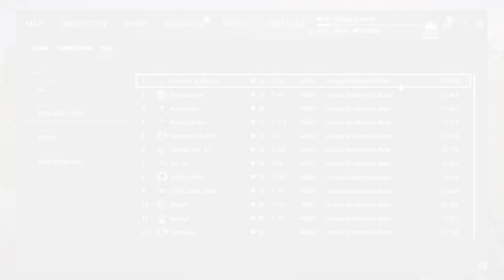Grand Smallie's Cup Semi-Finals! Biggest Bass caught and heading to the Finals!! - Fishing Planet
Another reference for next year.

Going into it I figured 4 Uniques would be the key to advancing into the Finals. After catching the 3rd, I became lazy and just cast off from the beach area at spot 2 waiting for the respawn to finally bite to seal the deal while I'm watching football at the same time. But, You should get a Uni at the 3rd spot I went to. I couldn't find it but I could have also waited a lot longer for it too. 2 Uni's per spot is possible if the RNG is on your side. Tomorrow the finals should be fun providing I don't turn on the TV. The M M M Monster catch was the first Unique caught, everything else went downhill on sizes as it went on.

Good luck to those who made the finals.

🎮Fishing Planet is a free PC game through steam, Xbox, Windows Store, and Play Station 4 which you can download and also check out for FREE! 🎮

For future updates follow me on:

✅Xbox: KrellicOG_YT
✅Steam: KrellicOG